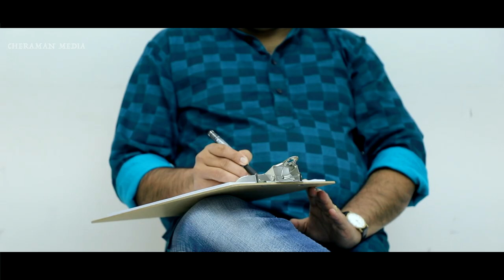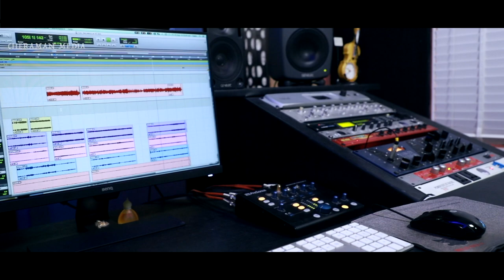ST ANTONY SONG | ASHARANARKENNUM | ABHIJITH KOLLAM | SHIJU CHERAMAN | SIJO CHELEKAT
CHERAMAN MEDIA PRESENTS

ALBUM : "ATHBHUTHA DAAYAKAN"
SONG : ASHARANARKKENNUM
LYRICS : Sri. SHIJU CHERAMAN
SINGER : ABHIJITH KOLLAM
HARMONY : SIJI, RINCY & MABLE
ORCHESTRATION : SCARIA JACOB
WOOD WIND : JOSY ALAPPUZHA
MIXING & MASTERING : JINTO JOHN
STUDIO : GEETHAM KOCHI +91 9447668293
CAMERA :  JINTO & AJAY
EDIT : AJAY SCARIA